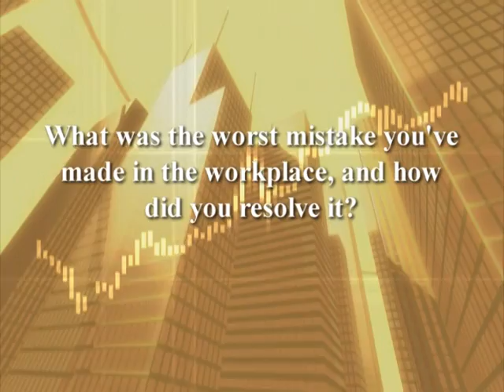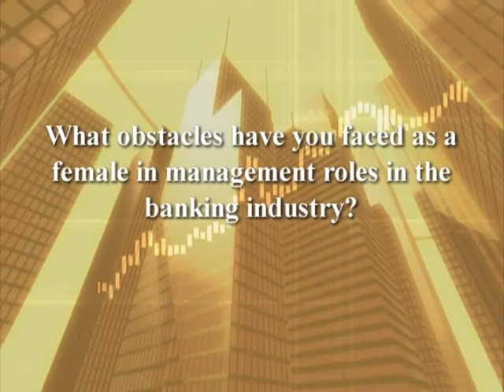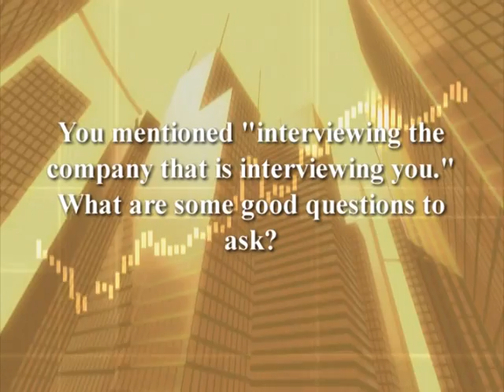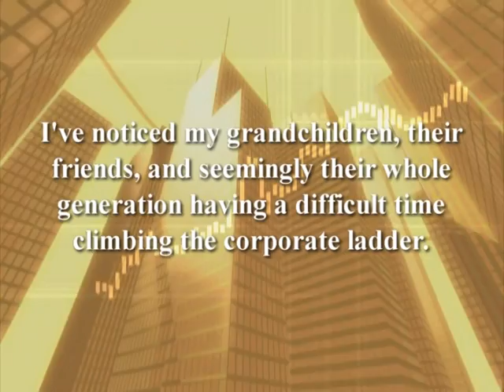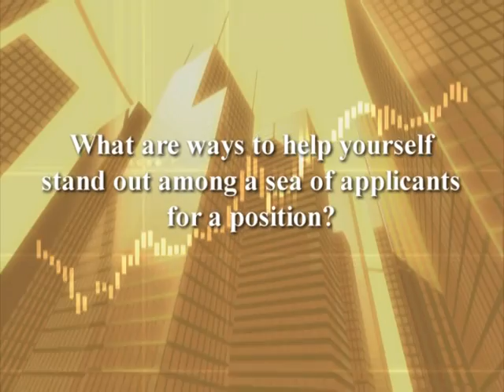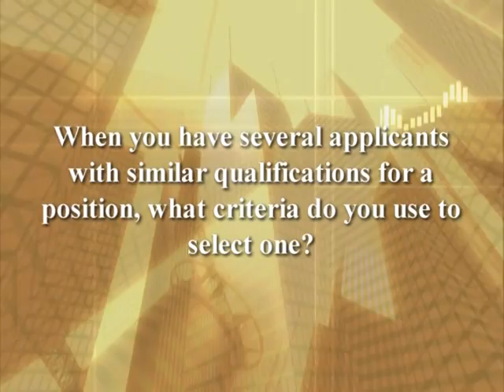Management Lecture Series - Lisa Oliver, President Greater Cleveland District, KeyBank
Elizabeth (Lisa) Oliver is the first female president of the KeyBank Greater Cleveland District. Since her appointment in 2002, she oversees Key's $5 Billion Community Bank franchise which encompasses the retail, corporate, small business, and private banking lines of business in Northeast Ohio. Oliver is leading efforts to promote steady business growth, strengthen relationships, and deliver the breadth and depth of the bank's financial services across the marketplace.